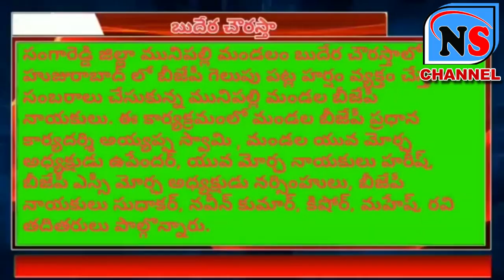బుదేర చౌరస్తాలో హుజురాబాద్ లో బీజేపీ గెలుపు సంబరాలు చేసుకున్న మునిపల్లి మండల బీజేపీ నాయకులు.